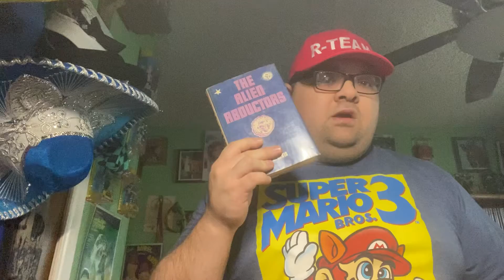R-team skit : the Samurai has a funny feeling .